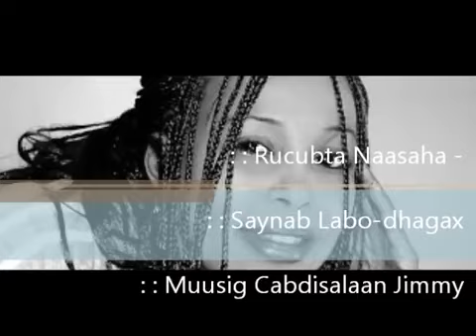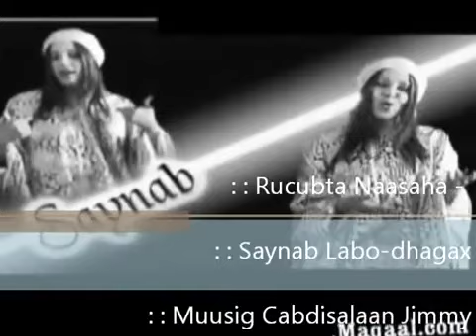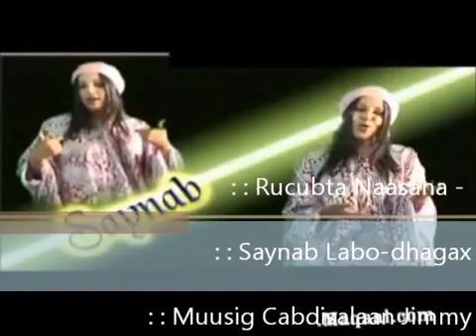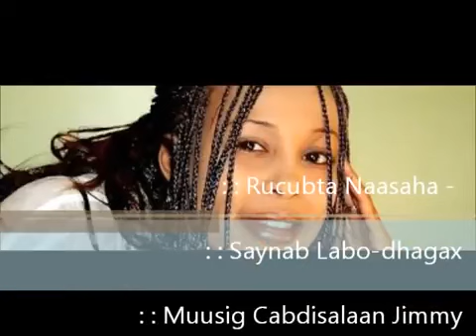saynab labadhagax rucubta naasaha music by cabdisalan jimmy